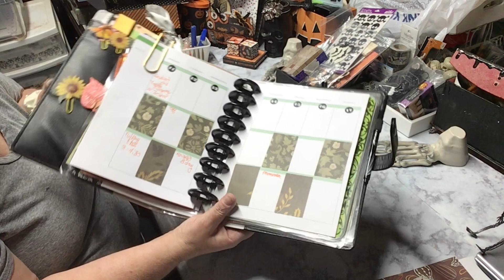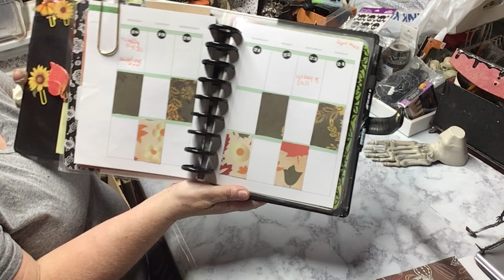QUICK PLAN WITH ME PLANNER WEEK SEPTEMBER 18-24 2023